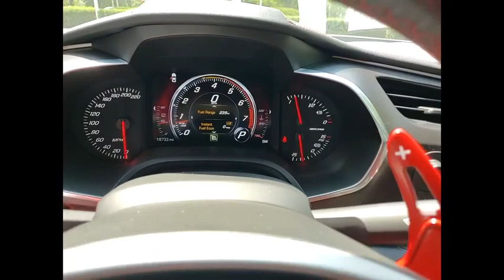2019 Chevrolet Corvette Z06 Schaumburg IL Q3119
2019 Chevrolet Corvette Z06

Woodfield Lexus
350 E. Golf Rd